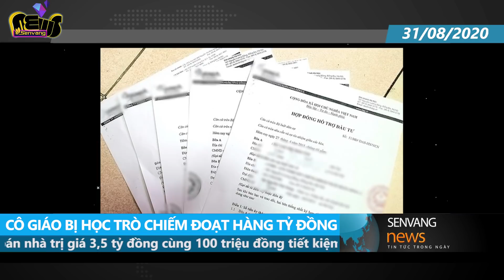Bà giáo già vẫn tha thứ, xin giảm án dù trò cũ 'lấy' đi 3.6 tỷ đồng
Phiên tòa tuy đã kết thúc nhưng để lại quá nhiều suy ngẫm trong lòng những người biết đến câu chuyện. Người ta phải đặt ra câu hỏi: "Phải chăng khi đứng cạnh đồng tiền, tình thầy trò cũng không còn sức nặng nữa?"